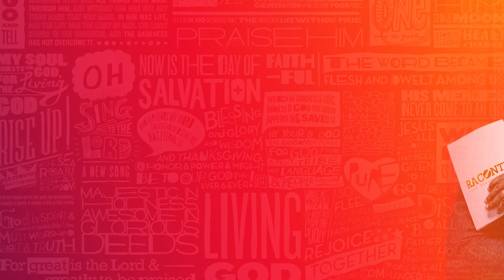[TEASER RACONTE ! ] : "Guéris du COVID-19"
Raconte est de retour sur vos écrans ! On se retrouve demain soir dès 20h pour votre émission favorite ! Elle aura pour thème : "Guéris du COVID-19" !

Pour vos dons de dîmes et offrandes, c’est très simple. Rendez-vous sur le lien suivant

Pour faire avancer l'oeuvre de Dieu et contribuer à notre opération “Bâtissons le Temple” envoyez “BT” au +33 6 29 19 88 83.

F A C E B O O K : Eglise Parole Du Salut - Paris

Programmes de l’église

Eglise Parole du Salut - Paris
8 rue Jules Guesde
Epinay-sous-Sénart

Mardi : étude biblique de 19h à 21h
Vendredi : culte d’intercession de 19h à 21h
Dimanche : culte dominical de 9h30 à 11h30

L’église Parole du Salut a la joie d’avoir plusieurs extensions en France et à l’étranger.

Eglise Parole du Salut - Bordeaux
129 avenue Charles de Gaulle
33520 Bruges

Mercredi : étude biblique de 19h00 à 21h00
Vendredi : culte d’intercession de 19h00 à 21h00
Dimanche : culte dominical de 10h00 à 12h00

Eglise Parole du Salut - Dourdan
17 rue de la Gaudrée
Dourdan

Mardi : Etude biblique 19h - 20h30
Vendredi : culte d’intercession 19h - 20h30
Dimanche : culte dominical 10h30-12h30

*service de navettes assuré à la Gare de Dourdan RER C

Eglise Parole du Salut - Manchester
The Community Center
Dorning Road Swinton M275UX

Eglise Parole du Salut - Lille
11 rue Albert Thomas
Lille

Eglise Parole du Salut - Val d’Oise
19 avenue de l’eguillette
ZI du Vert Galant
Saint-Ouen-l’Aumône

Mardi : étude biblique de 19h00 à 20h30

*service de navettes assuré à la Gare de Saint-Ouen-l’Aumône (Ligne H, RER C)